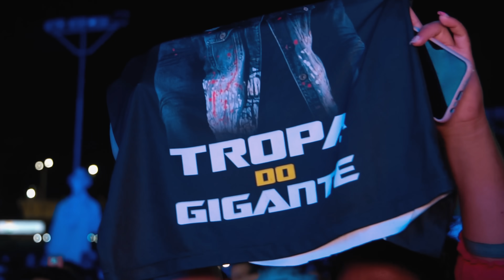Léo Santana - Zona de Perigo (Clipe Oficial)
Zona de Perigo
(Adriel, Rafa Chagas, Yvees, Fella Brown, Pierrot Junior e Lukinhas)

Sensacional
O jeito que ela faz comigo
É fora do normal
Tô na zona de perigo
Foi beijando minha boca
Com a mão na minha nuca
Essa bebê provoca
A bunda dela pulsa
Vem deslizando, vai
Que eu tô gostando, vem
Ela me pede mais
Não para não, meu bem
 Vem sentando gostosinho pro pai
Vem jogando de ladinho neném

AGÊNCIA OVER DELIVERY @agenciaoverdelivery
Direção de Projetos: Rodrigo Saraiva | Matheus Gomes | Wadson Lopes
Captação: Lucio Filho | Edson Carvalho | Alisson de Souza | Matheus Gomes
Edição e Color: Matheus Gomes | Wadson Lopes
Efeitos visuais (VFX): Miguel Targino

SALVADOR PRODUÇÕES
Empresário: Marcelo Britto
Assessoria de Imprensa: Daniela Basilio
Designer: Tarcio Figueiredo/Tarcisio Queiroz